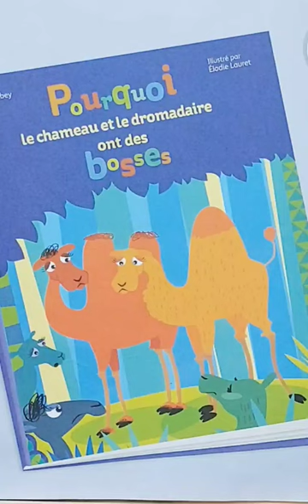Le chameau et le dromadaire